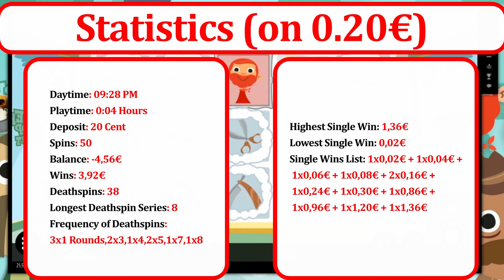Testing Online Slots - Barber Shop Uncut (E01) - Can we win?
Let's start the Test for the Online Slot Machine called "Barber Shop Uncut" from "Thunderkick". You will find all Features within the Video.

for full Reviews.

You'll also find a complete statistic at each end of Deposit change or Session. In further Episodes there will be an additional Overall Statistic Templete so we can monitor our earnings.

All gambling is prohibited for children and young people under 18 years of age. Gambling can be addictive. Don't even start with that!

All brands and trademarks mentioned and shown within the video and, if applicable, protected by third parties are subject without restriction to the provisions of the applicable trademark law and the ownership rights of the respective registered owners.